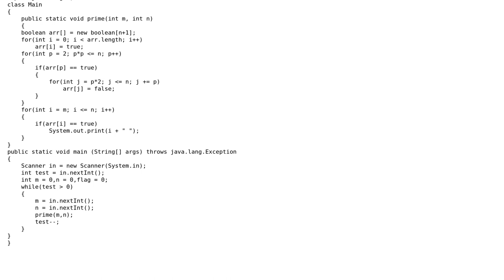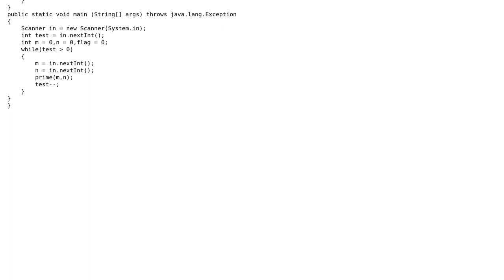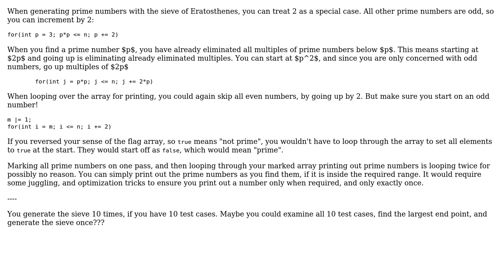Code Review: Prime number generation - SPOJ (2 Solutions!!)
Code Review: Prime number generation - SPOJ

With thanks & praise to God, and with thanks to the many people who have made this project possible! | Content (except music & images) licensed under CC BY-SA | Music | Images & others | With thanks to user vnp user Sridhar Cr user AJNeufeld and the Stack Exchange Network Trademarks are property of their respective owners. You are responsible for your own actions.